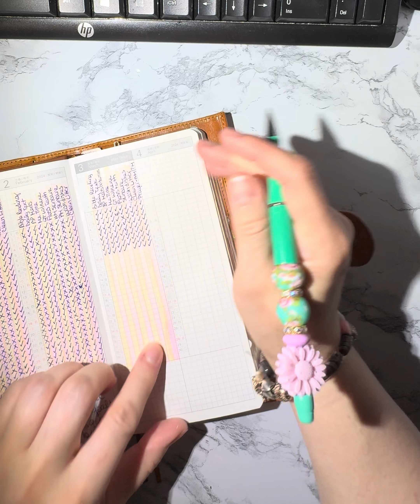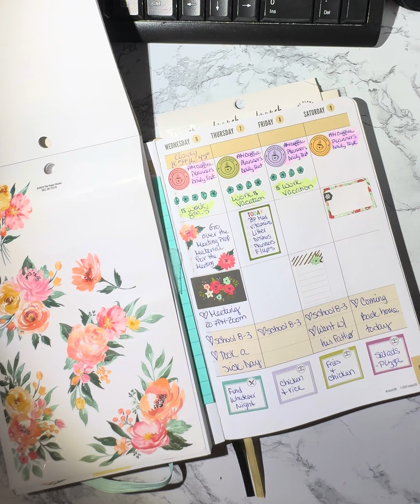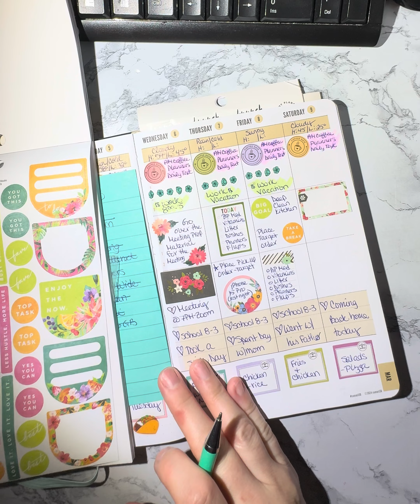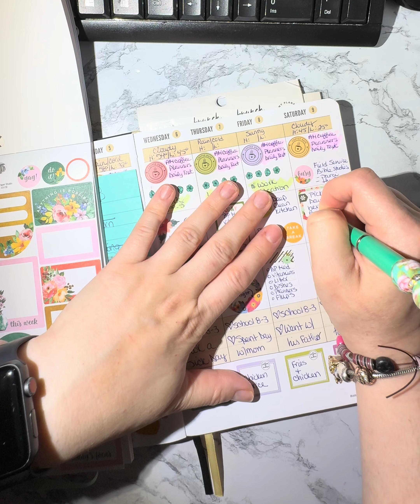Planner updates/plan with me in kinbor weeks and commit 30